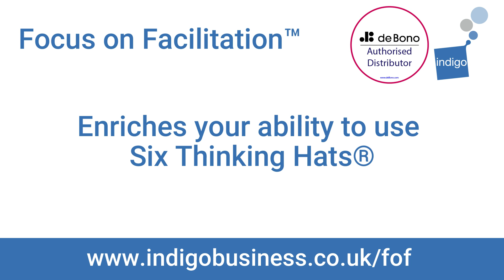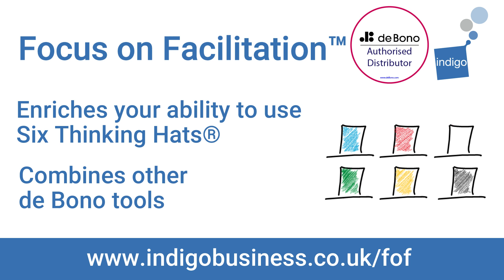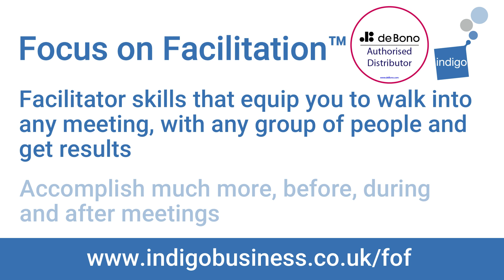Introduction to the de Bono's Focus on Facilitation™ workshop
Evolve and enhance your facilitation skills to deal with the toughest challenges and achieve breakthrough results. Prior attendance on Edward de Bono's Six Thinking Hats® required.